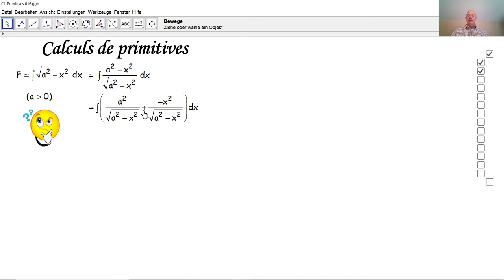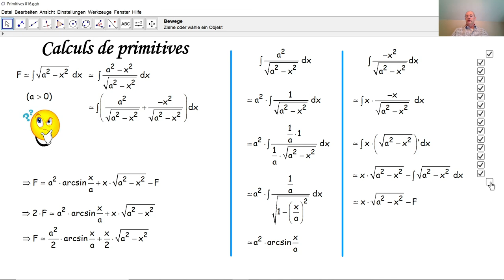Calculs de primitives 016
Nous calculons une primitive au moyen d'une astuce, de la primitivation par substitution et de la primitivation par parties. Cet exercice est expliqué en détail.